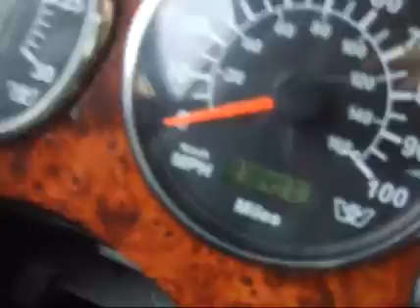2007 WESTERN STAR 4900EX For Sale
Title: 2007 WESTERN STAR 4900EX For Sale